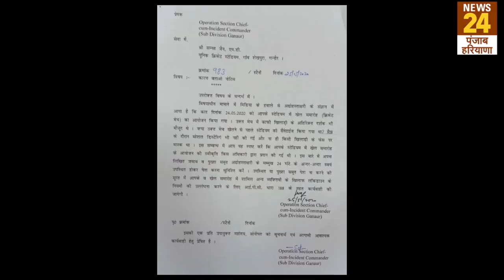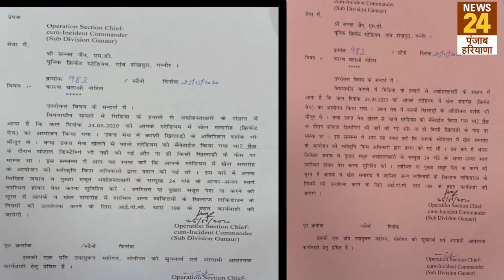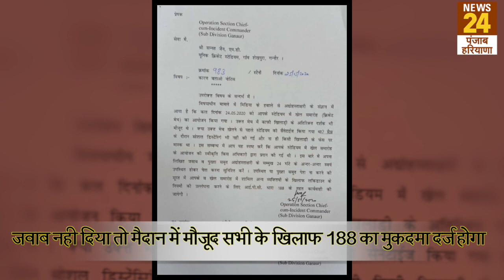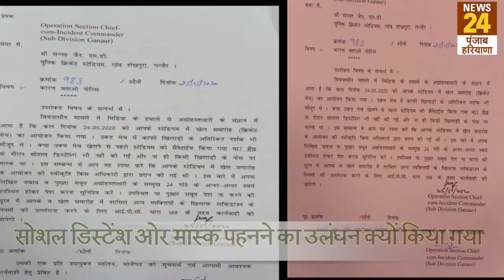Lockdown तोड़ Manoj Tiwari ने खेला क्रिकेट, अब लिया गया ये एक्शन